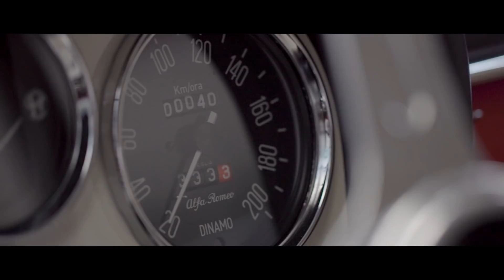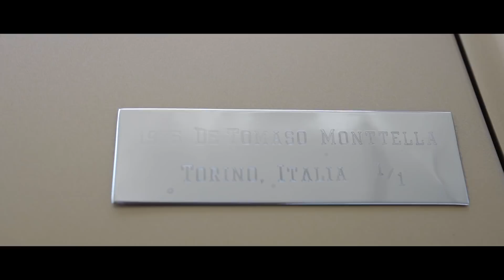A Portrait Series : THE GUARDIAN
Meet Duccio Lopresto, heir and  guardian of the Lopresto Collection and discover his family's mission to preserve the true heritage of classic cars.